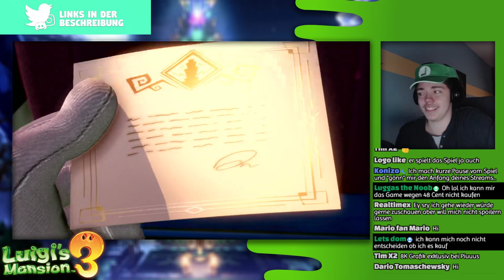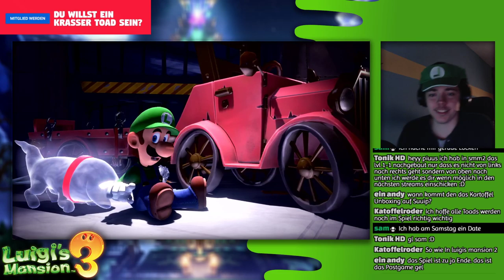Die ersten 80 Minuten! LUIGIS MANSION 3 spielen! (Live-Aufzeichung)